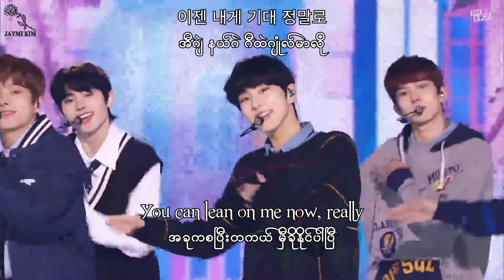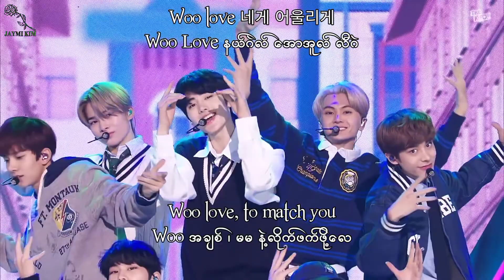[MM SUB] ENHYPEN - 10 Months Myanmar Subtitles with Hangul lyrics pronunciation